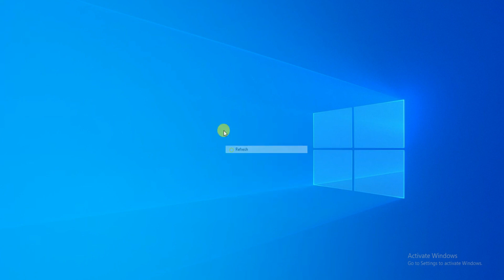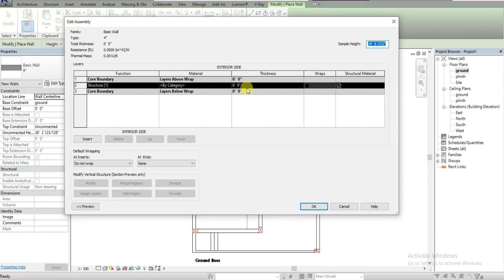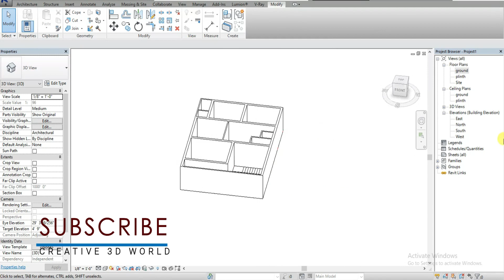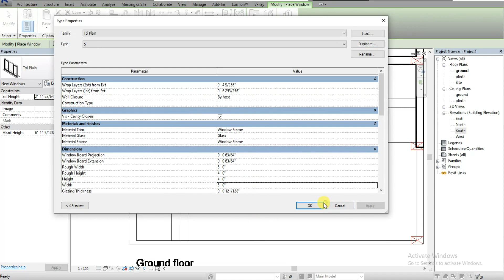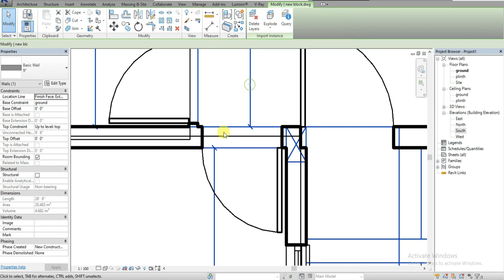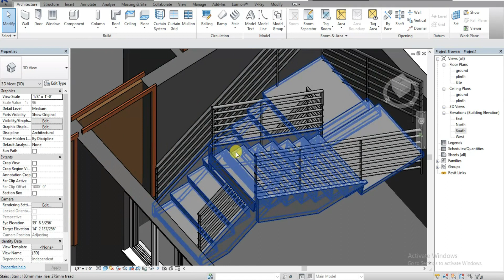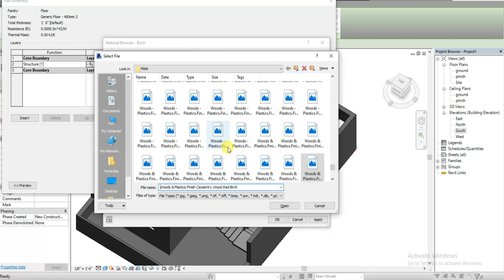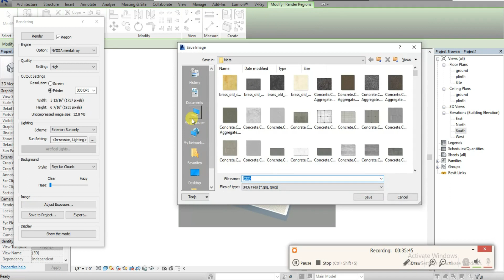Revit Beginner Tutorial - Floor plan / Cut Section plan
points cover in this toturial

1. inserting cad file
2. unit setup
3. creating LEVELS
4. creating different type of wall
5. placing doors size
6. placing window with size
7. what is unconnected levels
8. inserting component
9. Placing components
10. use of TRIM
11. use of SPLIT
12. use of DIMENSIONS
13. use of MATCH PROPERTIES
14. MATERIAL WITH NEW BITMAP
15. RENDER SET-UP

you can check out my another throw out my channel videos which is
i created on revit.